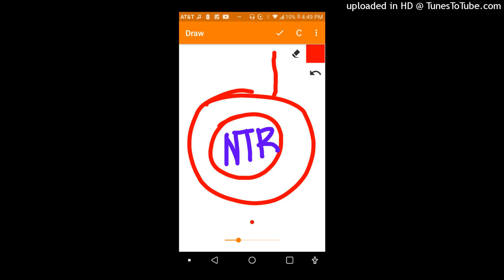Humans Are Not big calculators (Clean Radio Edit)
This song is negative tab radio